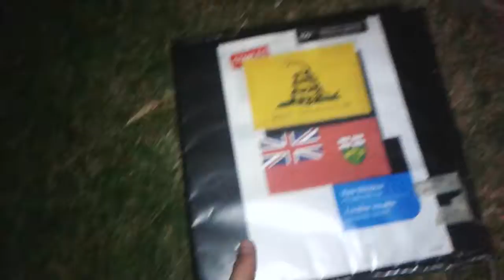Burning My Old School Binder